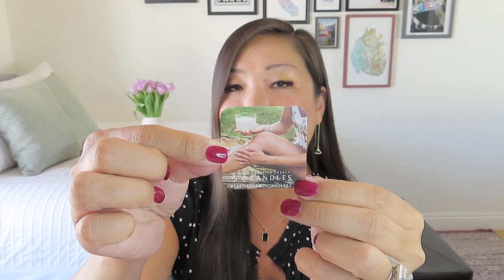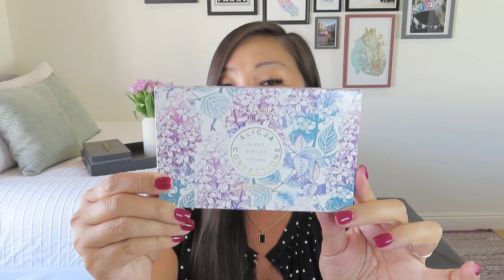*NEW* | GENGLOW Self-Care Box | Flowers | April 2022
CORRECTION: The curly hair box is $34.99. This self-care box is $45.79/month. There is also a self-care mailer for $25/month.

Genglow
Self-Care Box
$45.79/month + $9.95 shipping
Pamper yourself or treat a loved one with the Genglow Self-Care Box. This box includes wellness and other self-care goodies. 5-8 quality full-sized items

Self-Care Mailer
$25/month + shipping
3-4 Full-sized self-care items and other lifestyle goodies delivered in a bubble mailer to your home monthly.

Curly Hair Products and Accessories Subscription Box
$34.99/month + shipping
5-8 full-sized and deluxe travel-sized hair care products and accessories (e.g., shampoos, conditioners, moisturizers, hair accessories, etc.